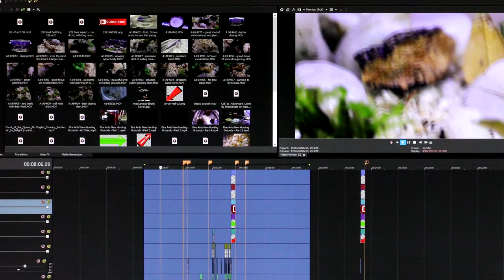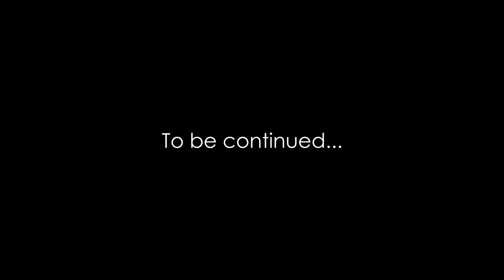WHY I HAD TO LET MY ANT COLONIES GO | Emotional Video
I had to let so many ants go! This week, I was faced with a very tough decision, due to difficult circumstances happening around me. I explain why, where, and which ants I had to release back into the wild in today's very emotional episode. I felt it was the right decision for the good of the ants. I truly hope you guys can understand my situation, and I apologize if your favourite ant colonies have left the channel and Antiverse. Be safe, everyone! Ant love forever! This video was shot in 4K Ultra HD resolution.